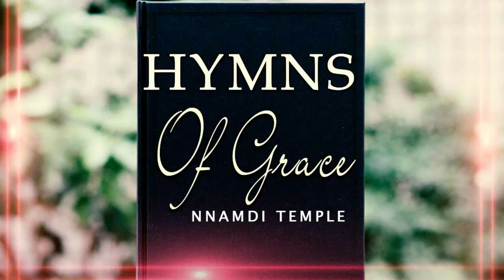Nnamdi Temple | Hymns Of Grace | Latest Nigerian Gospel Songs | African Music